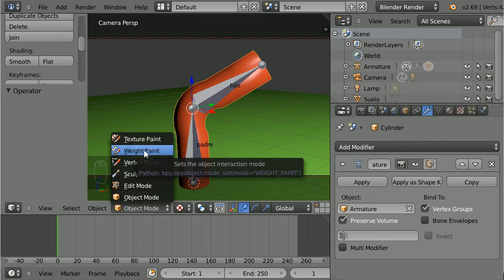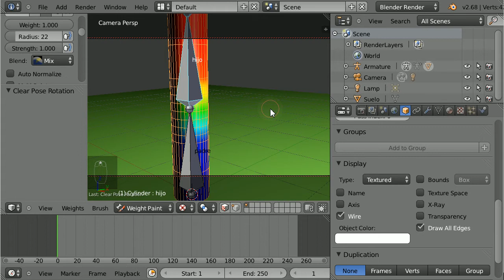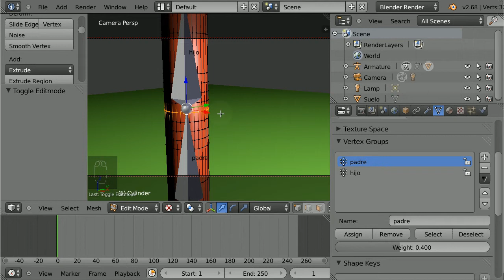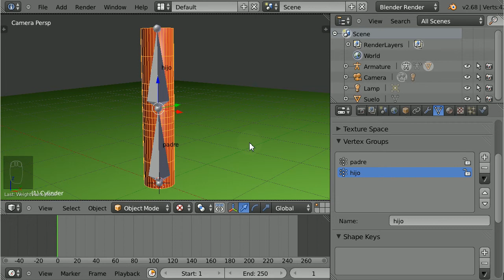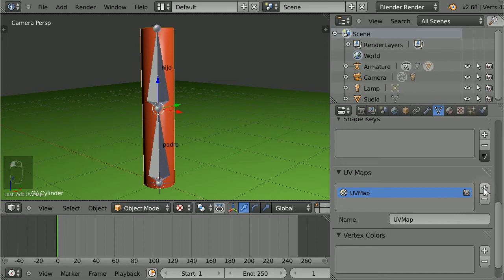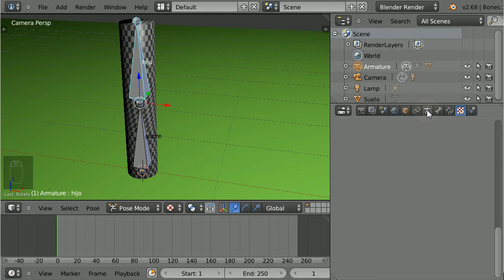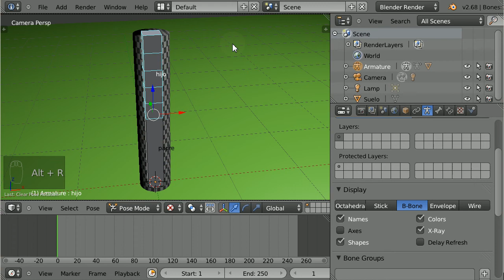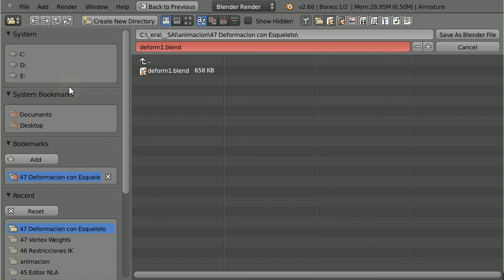47. Deformacion con Esqueleto 2 de 2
Deformación con esqueleto
Uso de una armadura sin grupos de vértices separados,control de la deformación:
pesos automáticos, edición de pesos, huesos curvos (varias secciones por hueso).